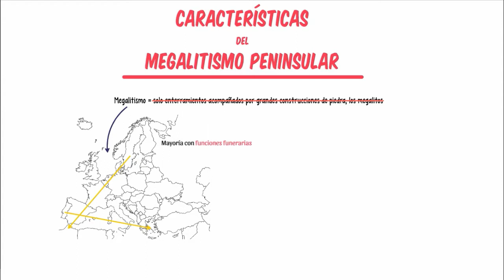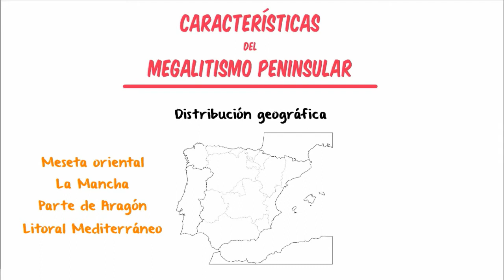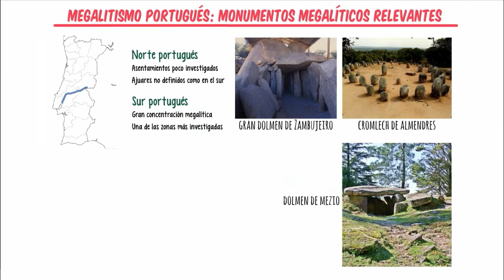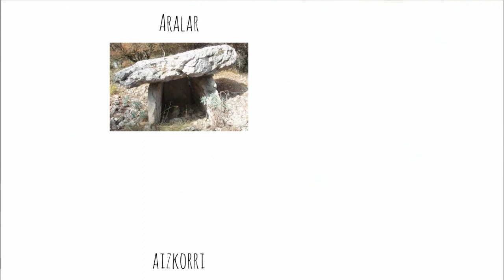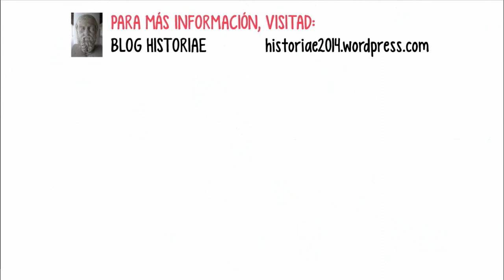Megalitismo en la Península Ibérica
En este sexto vídeo te enseño las principales características del megalitismo en la península Ibérica, distinguiendo entre sus principales zonas de desarrollo. Si quieres ampliar toda la información ofrecida en este vídeo, visita mi blog Historiae, en el que enseño la Historia de la Humanidad a través de amenos artículos. También podéis seguirme en mis perfiles en Facebook y Twitter.